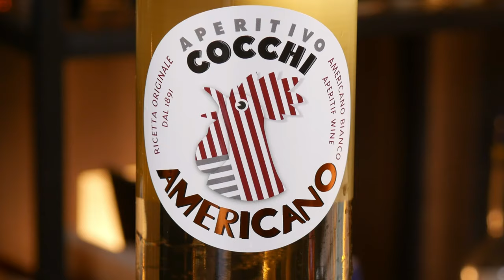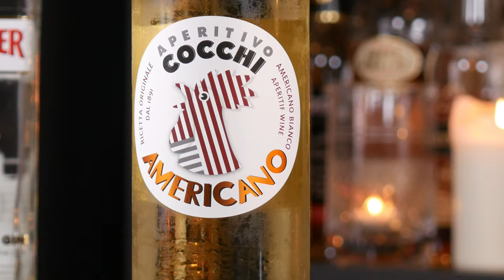How to make a Vesper | JAMES BOND Martini | Stirred NOT Shaken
This week I'm showing you how to make a Vesper, the famous James Bond Martini. However, I will make it stirred not shaken...JB is good at a lot of things, making cocktails maybe not so much :)
This is my recipe that I've used at several bars where I've worked.

Vesper
2 dashes Orange bitters (I'm using Regan's)
3/4 oz (22.5ml) Cocchi Americano
3/4 oz (22.5ml) Vodka
1 1/2 oz (45ml) London Dry Style Gin

STIR this, serve in a fancy glass and garnish with a thin lemon peel.

My favorite bar tools and glassware
Pebble Ice Machine (that I LOVE)
Mixing glass
Julep Strainer
Juice Press
Nick and Nora glasses
Bitter bottles

Camera and Lights
Panasonic Lumix G7
Panasonic Lumix G85
GVM LED lights
Ring Light